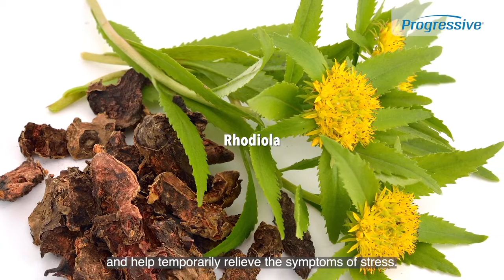Progressive Stress Resilient Mind Part 2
Progressive Resilient Mind is a Stress Solution Product. Formulated with a lend of Ashwagandha, Rhodiola the Progressive Resilient Mind helps to relieve mental fatigue while promoting relaxation. It is also TRU-ID® certified to guarantee ingredient authenticity